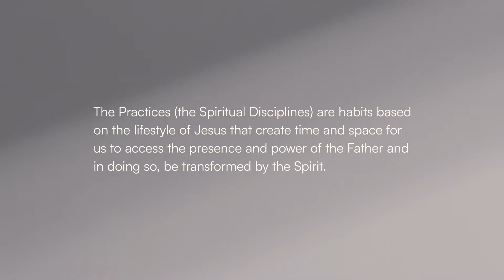Getting Started with Practicing the Way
Welcome to Practicing the Way! Here are some helpful tips for getting started in our resources.

The Practices are designed to be done over four weeks in a small group or larger community. We curate modern and ancient formation voices as we offer recommended reading, a companion podcast series for each Practice, and weekly Reach Exercises for those that want to dig deeper.

Learn more or explore a Practice today at practicingtheway.org.